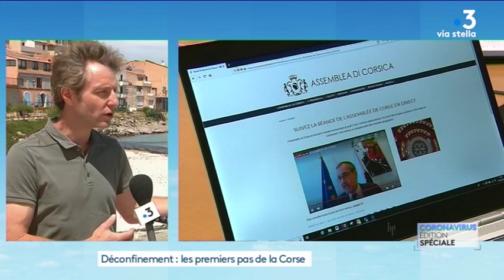11/05/2020 : Edition spéciale extrait : Bernard Giudicelli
Les réunions se sont multipliées sur cette question du tourisme… Les équipes de l’Agence du tourisme évaluent et préparent une riposte…
Emilie Arraudeau,
Vous êtes avec le responsable du principal syndicat hôtelier… Quelles sont leurs attentes… ?...